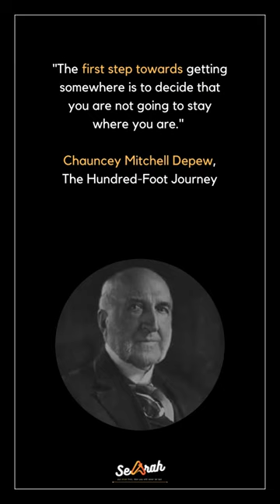Chauncey Mitchell Depew's Memorable Quotes from The Hundred-Foot Journey Movie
"The first step towards getting somewhere is to decide that you are not going to stay where you are."
― Chauncey Mitchell Depew, The Hundred-Foot Journey

Looking for some motivation and inspiration? Look no further! In this video, we dive into the memorable quotes of Chauncey Mitchell Depew from The Hundred-Foot Journey movie. Known for his wisdom and wit, Depew's quotes will surely leave you inspired and ready to take on life. From the comforts of your screen, gain valuable insights and learn how to add a touch of brilliance to your own life. Don't miss out! Keywords: Chauncey Depew's Quotes.